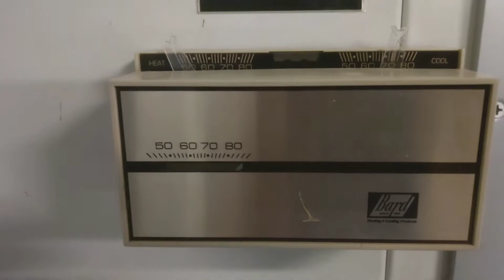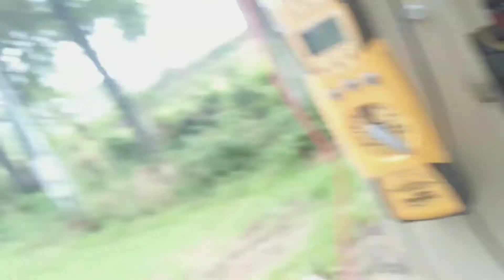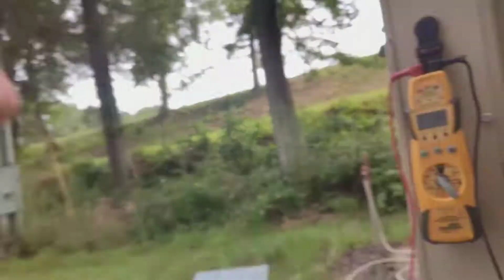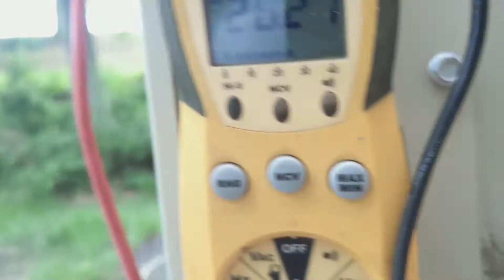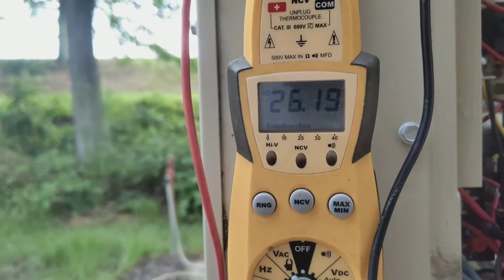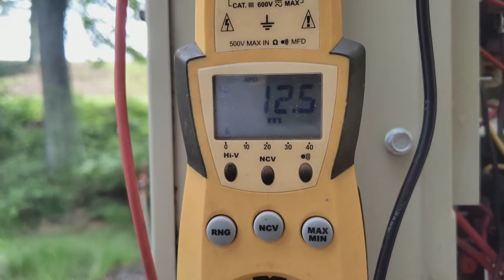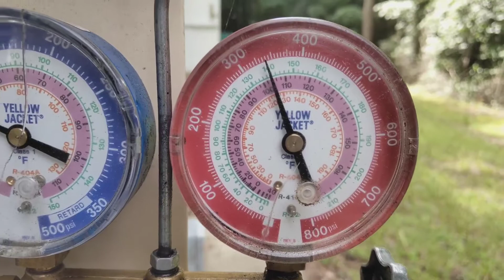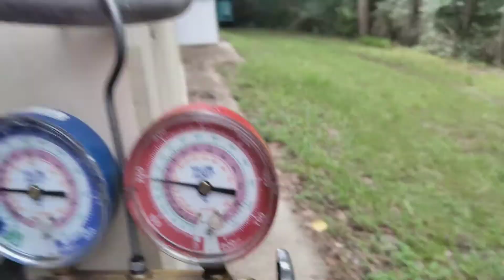HVAC Repair Call At a Pump Station - Troubleshooting.Bard unit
HVAC repair call at a pump station. Troubleshooting.Bard Unit.HVAC VLOG 2021.